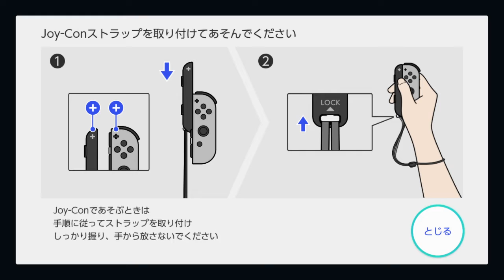switch４人プレイ可能 アサルトチェーンガンズKM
動画見る時間ないよ〜って方向けに
ゲーム紹介ブログ

社会人が楽しめるswitchオフラインマルチ４人でできるゲームの雰囲気紹介。